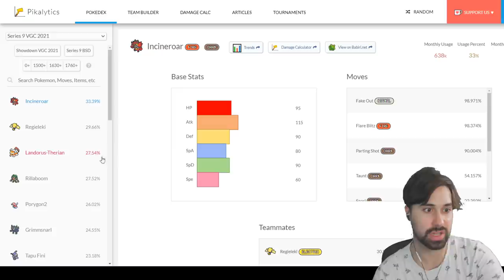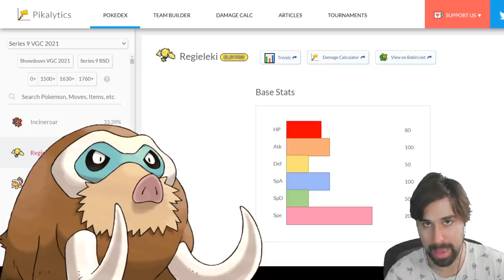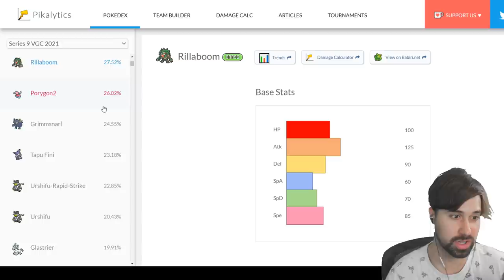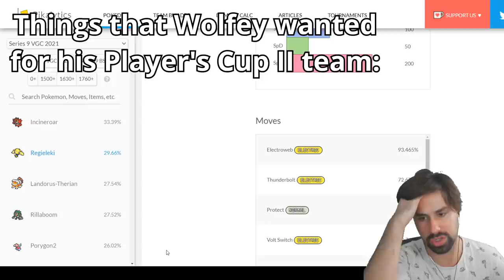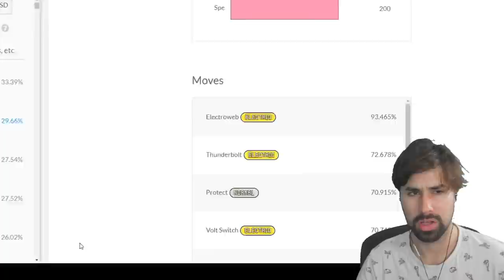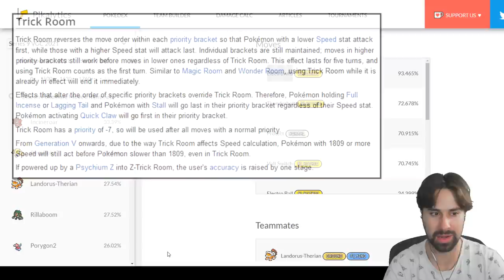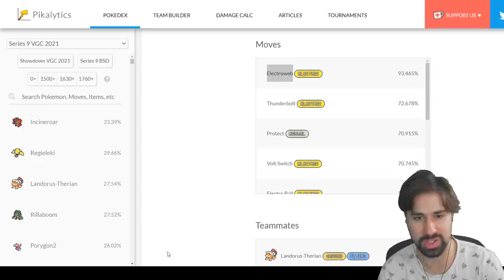How The Pokemon World Champ Chooses His Pokemon Team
Today Pokemon World Champion Wolfe Glick talks about his process for choosing his Pokemon Team